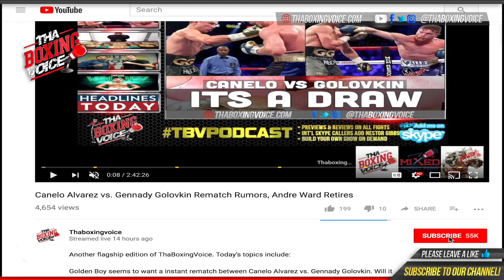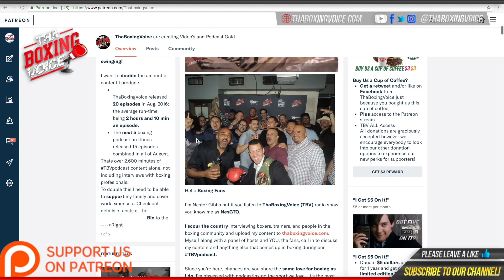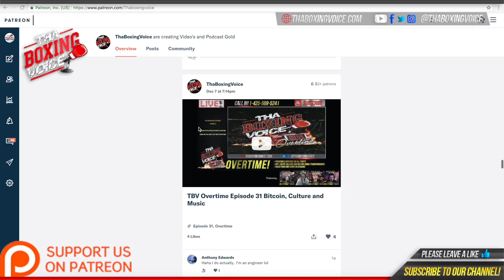🔵Coach Rell & Joshafat Ortiz On Crawford vs Khan “Crawford has that change your mind power.”🥊